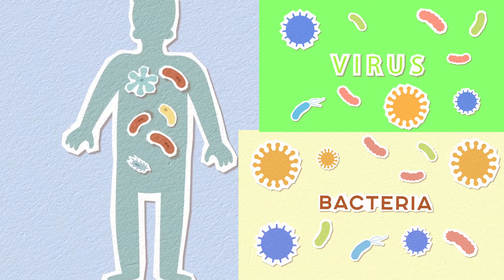জ্বরের পর দুর্বলতা কাটানোর উপায়/ How to recover fever weakness?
জ্বর পরবর্তী দুর্বলতা খুব স্বাভাবিক একটি ঘটনা। তবে অনেকেরই এই দুর্বলতা কাটিয়ে উঠতে বেশি  সময় লেগে যায়। কিছু সাবধানতা এবং নিয়ম মেনে চললে খুব দ্রুত এই দুর্বলতা কাটিয়ে উঠা সম্ভব। আজকের ভিডিওতে সে সম্পর্কে আলোচনা করেছি।
ধন্যবাদ।

 আমাকে ভিজিট করুনঃ

সরাসরি  দেখাতে চাইলেঃ
চেম্বারঃ তাহেরুন ভিলা , ৩৬২ পূর্ব আকন্দ রোড , আকুয়া, ময়মনসিংহ ।